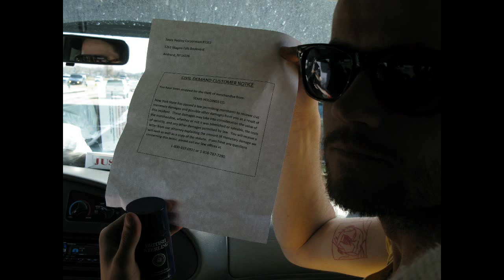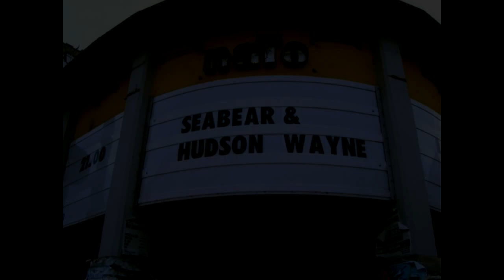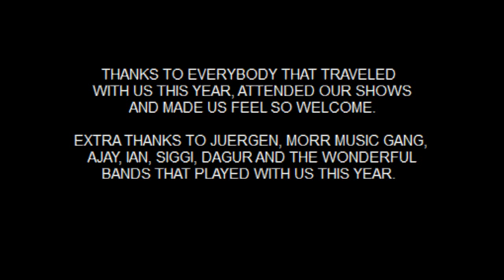Seabear - Cold Summer (Tour 2010)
The year of 2010 where we played 90 shows in 53 cities to follow up our second album, We Built A Fire.
Thanks to all the people that helped us out and came to our shows.

Love from us all, happy holydays & until next,
seabear